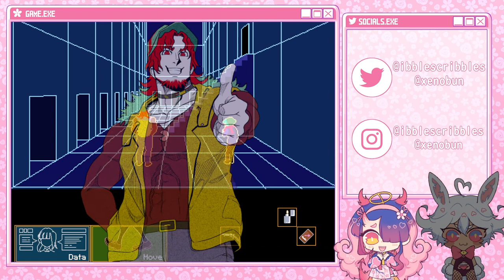YTTD - SUE MILEY ♡ Lets Play ♡ 3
Please avoid or tag spoilers in the comments! Thank you!
In this episode we lie to a child and meet Sue Miley, the laughing doll~!

Layout and End Card graphic design by @saiyakyun
Thumbnail graphic design by me!
Chibis drawn by me!